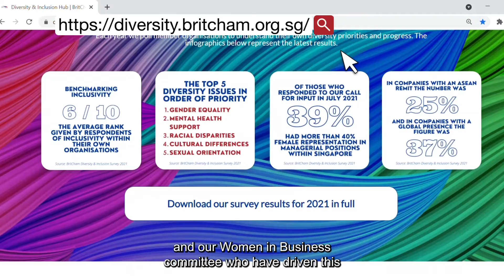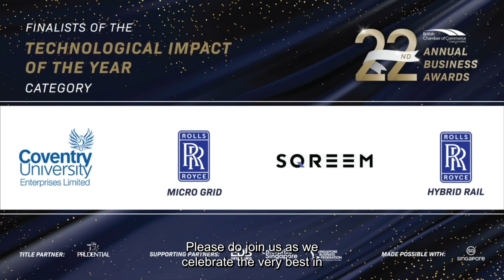A Message from our Executive Director, David Kelly | August Update | BritCham Singapore